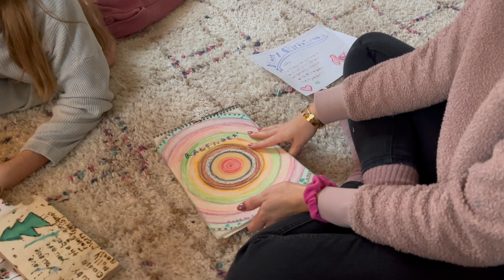✨🎄VLOGMAS🕯️❄️ Dec. 24th & 25th 🤶🏻✨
a_homespun_house